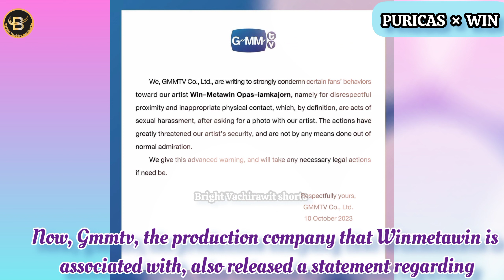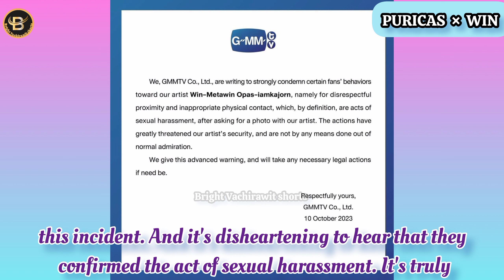Standing Strong with Winmetawin: Let's Create a Safe Environment || Brightwin Update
Brightwin moments"
"Brightwin chemistry"
"Bright Vachirawit and Win Metawin"
"Brightwin cute moments"
"Brightwin behind the scenes"
"Brightwin fan meeting"
"Brightwin interview"
"Brightwin funny moments"
"Brightwin interactions"
"Brightwin latest news"
"Brightwin couple goals"
"Brightwin fan edits"
"Brightwin challenges"
"Brightwin vlogs"
"Brightwin fanfiction"